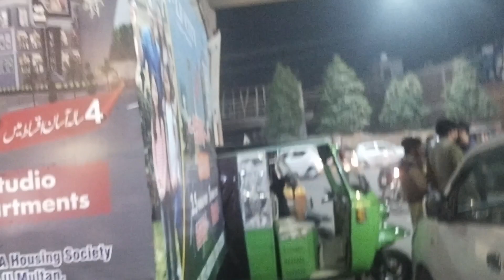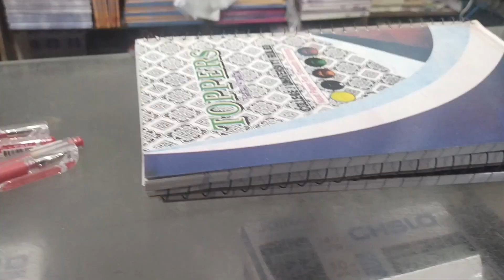|Jale hue bartan ko kese saaf krein||How to clean burnt pot|🔥